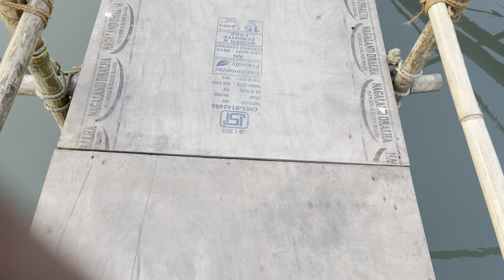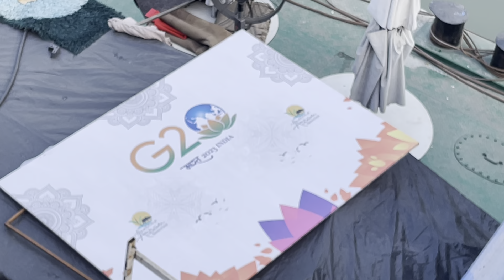Alfresco Grand Cruise || Brahmaputra River🔥🇮🇳||Guwahati